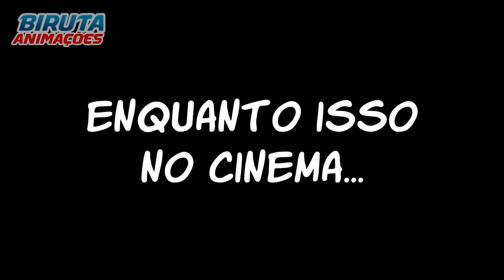Faé Um Dia de Garoto Aranha Completo V2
Vídeo Feito Por @BirutaAnimações